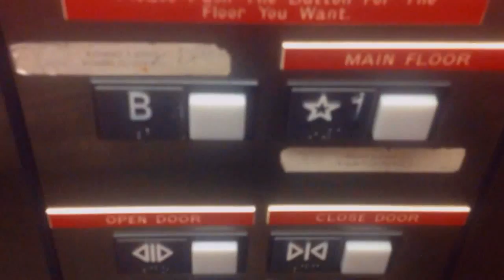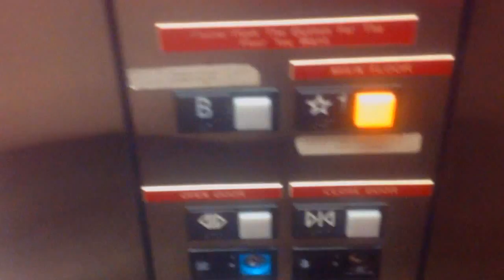jax car wash